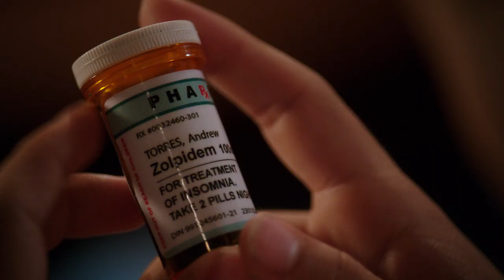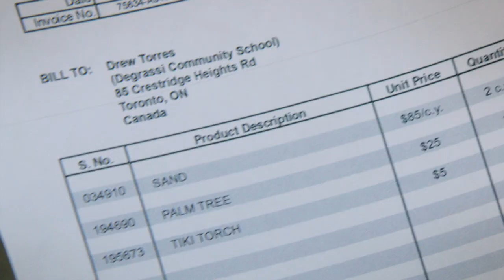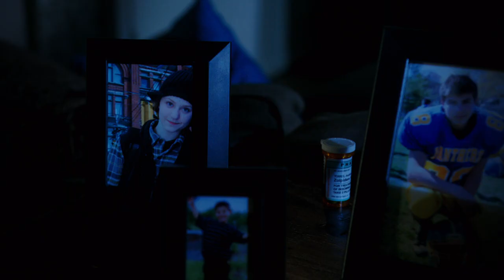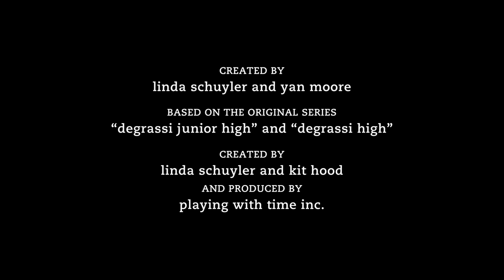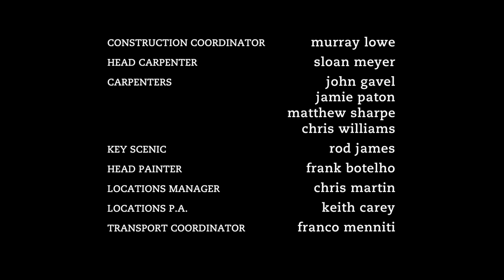Degrassi: The Next Generation 1309 | This Is How We Do It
Back to school! As Student Council President, Drew wants to make sure everyone has a positive year after the devastating loss of Adam. But it’s easier said than done when he can’t sleep. He has prescribed sleeping pills to help but they also make him do things he can’t remember in the morning. Zoë is about to tackle her greatest role yet: “Zoë Rivas, Degrassi Student.” But when you grow up on a film set, how do you know what’s cool in the real world? After not making the best impression in Paris, everyone has pretty strong feelings about her. Alli wants to spend her senior year with her best friends but when Leo flies to be by her side, it’ll take some convincing for the group to accept him as her new BF.